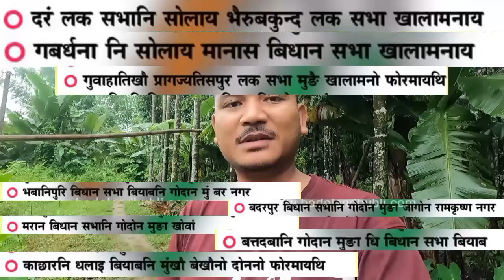ABSU kwo hwbtadwng gaoni council/Pepsi drinking is injurious to health/बियाब नाम सोलाइनाइआव?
गाज्रि हाबा मावनाइनिफ्राइ अराइ गोजानाव था, गावनि हारिखौ खौसेथि खालामनाइयाव नोंथांआबो मदद खालाम

Derhasatislary11